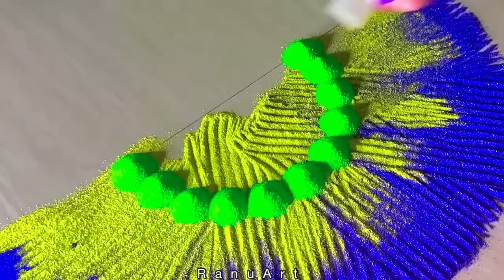Festival Easy Rangoli|Simple Rangoli| Rangoli designs| Relaxing Video| Rangoli colors|Ranu Art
RanuArt ❤️